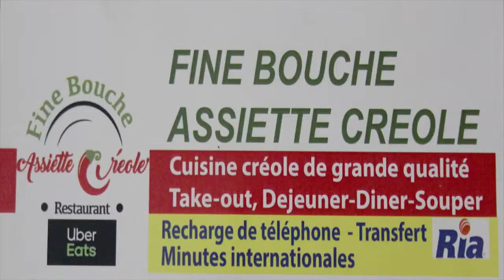Tout savoir sur l'immigration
Les dernières nouvelles sur l'immigration avec François Jean Denis